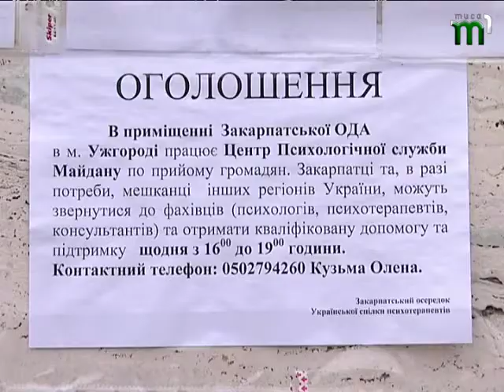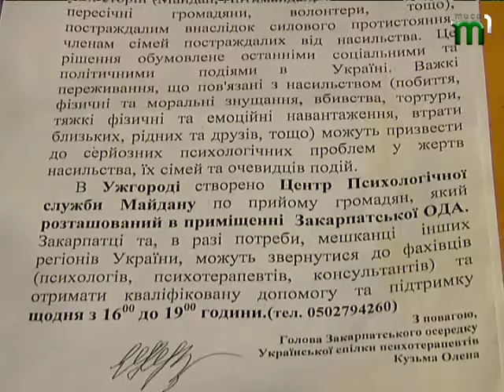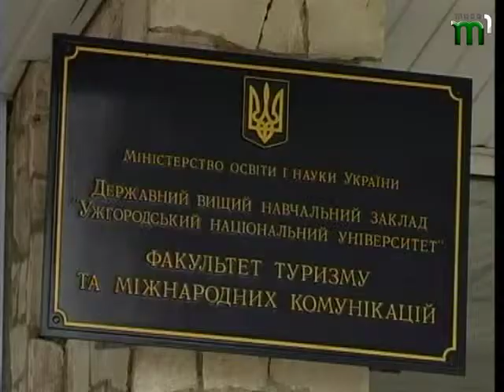breik news 07 03 14